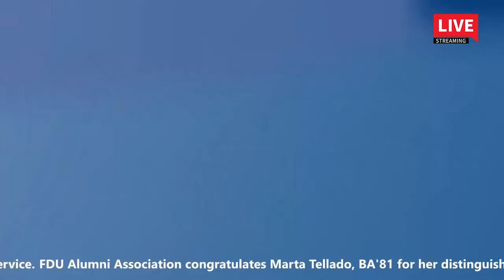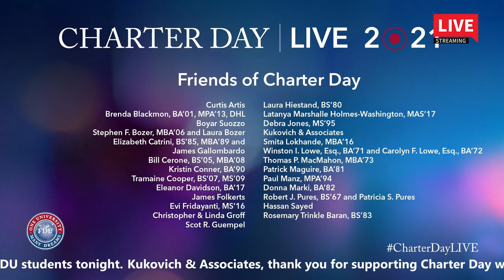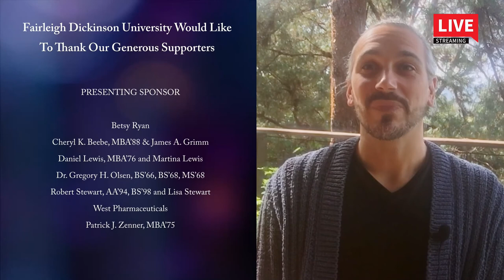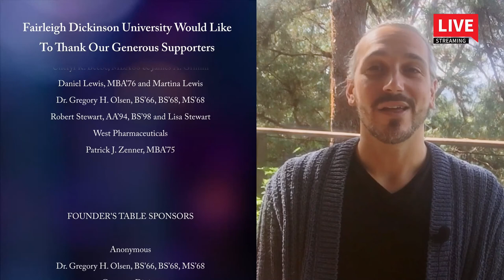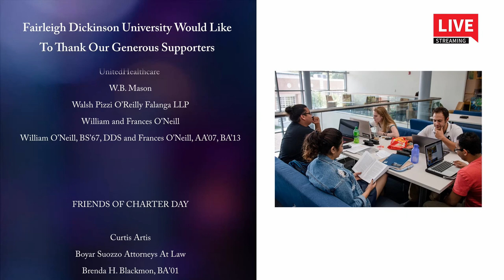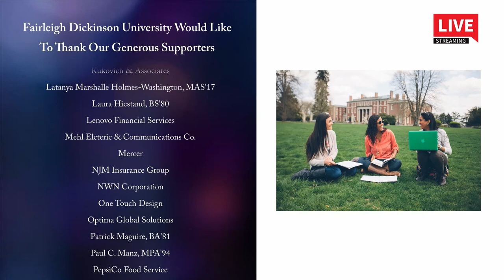Fairleigh Dickinson University Charter Day 2021 Full Broadcast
Originally broadcast on June 10, 2021.